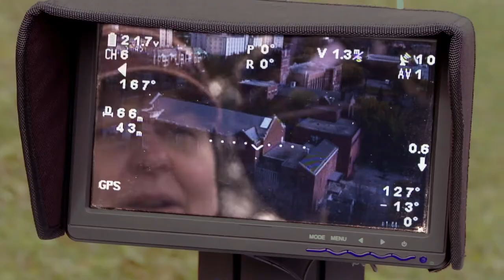Java Post Aerial Photography 2-minute Drill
A promotional video that demonstrates how quickly one of our  Javacopters can be in the air and the great footage it captures.

In this video, we are using our DJI Spreading Wings S800 hexa-rotor platform.